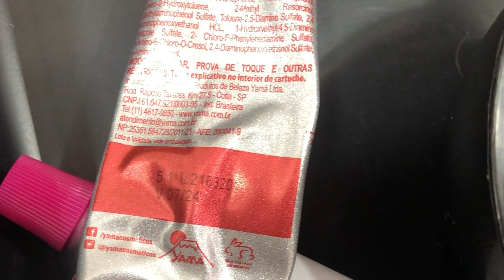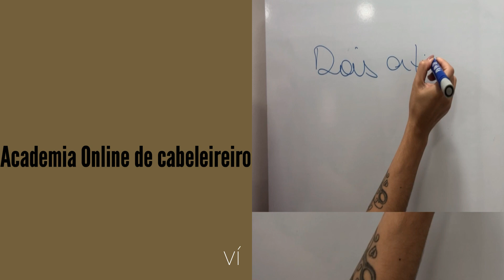Como corrigir a raiz na descoloração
Domine as técnicas de alisamento, aprenda os procedimentos com diferentes tipos de
cabelo, amplie o seu conhecimento na área e torne-se um cabeleireiro(a) de sucesso!

Neste canal você encontra:
Vários conteúdos para você profissional da beleza, cabeleireiro(a) iniciante e também quem
adora o mundo dos cabelos e cosméticos e deseja conhecer novas dicas, técnicas e
informações para cuidar da saúde e beleza dos fios.